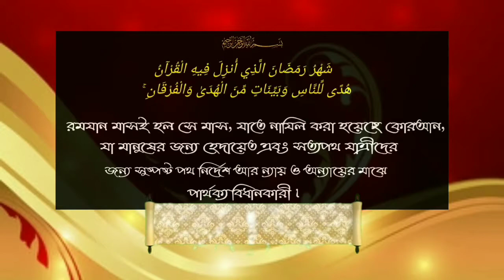ইতেকাফ এর তাৎপর্য ও ফজিলতᴴᴰ┇by শাইখ বাশির বিন আব্দুল্লাহ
ইতেকাফ এর তাৎপর্য ও ফজিলতᴴᴰ┇

The significance of Itekaf and the Virtue.